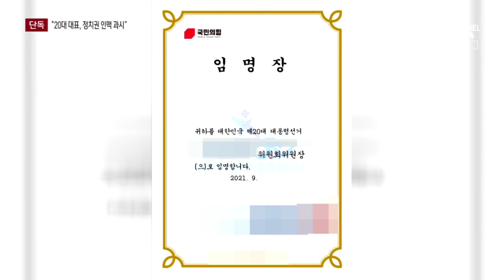[단독]정치인 대거 참석…피해 대학생 “인맥·권력 탓에 침묵” | 뉴스A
[단독]정치인 대거 참석…피해 대학생 “인맥·권력 탓에 침묵”

피해 대학생들은 20대 청년 대표의 인맥과 권력이 막강하게 느껴졌다고 증언합니다. 그래서 성폭력을 당한 뒤에도 침묵할 수밖에 없었다는데요. 계속해서 배유미 기자입니다.

〈평일〉
08시 50분 김진의 돌직구 쇼
12시 00분 뉴스A 라이브
17시 20분 뉴스TOP10
19시 00분 뉴스A

〈주말〉
12시 10분 토요랭킹쇼·뉴스A 라이브
19시 00분 뉴스A

〈평일〉
08시 00분 라디오쇼 정치시그널 (유튜브 라이브)
08시 50분 김진의 돌직구 쇼
10시 20분 김진의 더라방 (유튜브 라이브)
12시 00분 뉴스A 라이브
15시 50분 강력한 4팀
17시 20분 뉴스TOP10
19시 00분 뉴스A

〈주말〉
12시 00분 토요랭킹쇼·뉴스A 라이브
17시 40분 뉴스TOP10
19시 00분 뉴스A